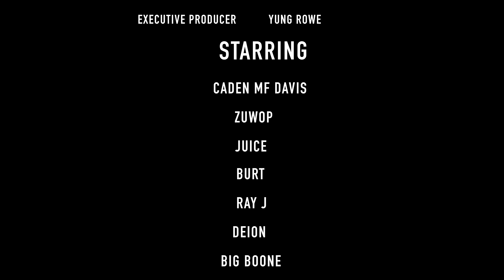Sergeant MF Green & Zuwop - "MFxWOP" [Prod by Rowezart] OFFICIAL VIDEO (Dir. by EJ the Director)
Sergeant MF Green & Zuwop - "MFxWOP" from the upcoming official mixtape MFxWOP available on Spinrilla, and many other major music platform July 30, 2018!

Sergeant Green and Zuwop give a preview of whats to come on their first Official Mixtape Hosted by Mixtape Monopoly Frank and Produced fully by Rowezart Productions. Not only do they give you a preview song, but a Real-Life Video (Dir. by EJ The Director) to go along with it!

"MFxWOP" is a prewview for the mixtape that shows you just how far the boys have come in less than a year! With this being just the beginning to a whole new wave, you can see why MF & WOP are ON THE RISE TO THE TOP!! So come join our team!! HUUUUUUUUUHHHHHHHH!

FOLLOW MF & WOP to keep up and see how we live on the daily!!!

Instagram: MF-  @__ therealmf __  WOP- @nappyheadzed

Twitter: MF- @__ therealmf __ WOP- @nappyheadzed_

Facebook: MF -@__ therealmf __